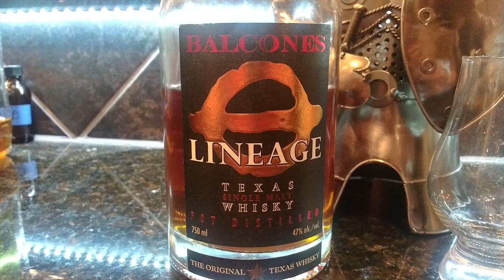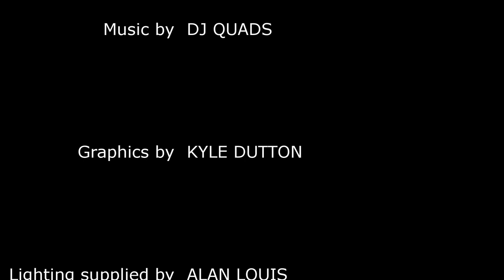Balcones Lineage Texas Single Malt Whisky Review - The BEST affordable everyday American Single Malt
The Whiskey Crusaders review Balcones Lineage Texas Single Malt Whisky which comes in at 94 proof and is 36 months old.  This is Balcones answer to make a super fruity and affordable American single malt.   It is a mix of Ex-Balcones Barrels including American, Hungarian, & French Oak along with some virgin American and European barrels.   It is a combination of Golden Promise Scottish barley and malted barley from Brownfield and Vega, TX.  It is also floor malted Texas barley as well.  Balcones started in 2008 in an old welding shop under a bridge in Waco.  They retrofitted the building with a still and started distilling in 2009.  They moved into an old Insurance Fireproof building now which is 65,000 sq ft with an amazing coiled Forsythe still from Scotland.   This in our mind is the BEST affordable everyday American Single Malt made in America today.